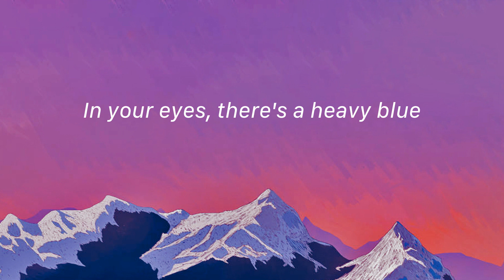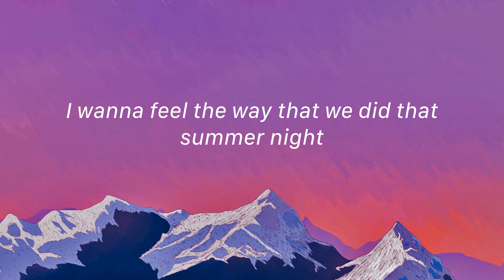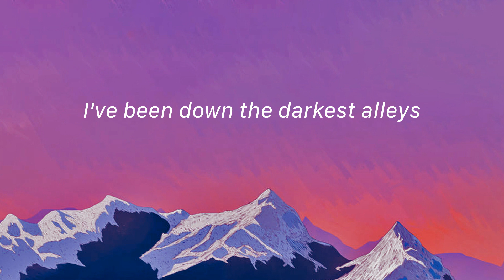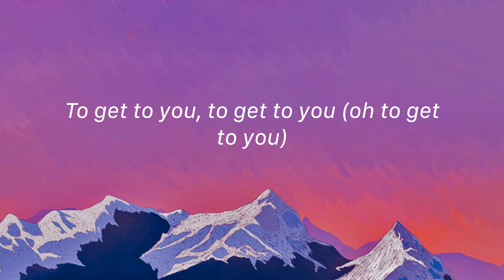Wolves - Selena Gomez (Lyrics)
Lyrics:
To get to you, to get to you (oh to get to you)
I wanna feel the way that we did that summer night